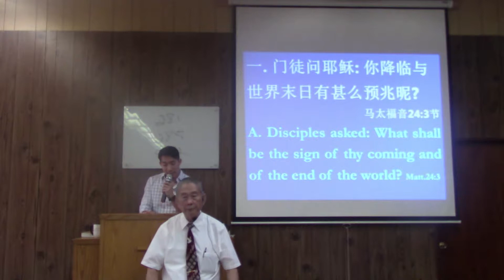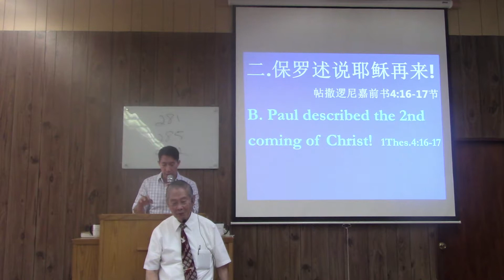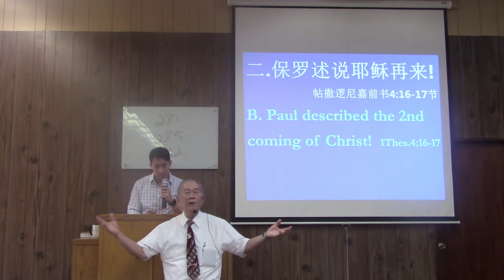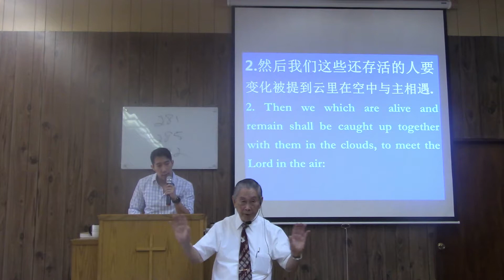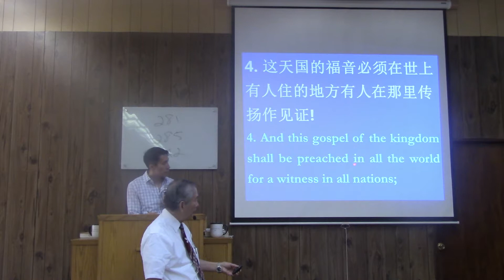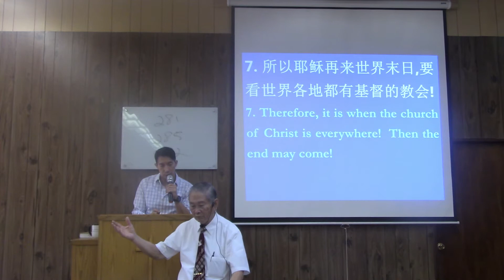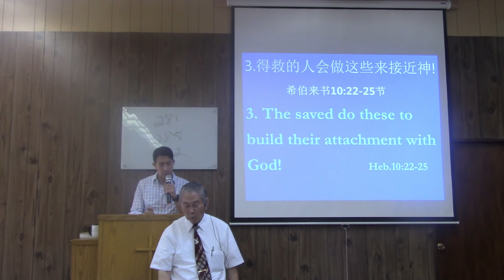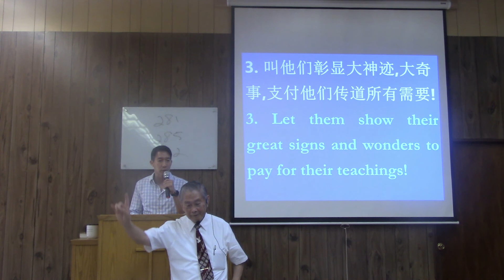The 2nd Coming of Christ And the End of the World Church of Christ Flushing 8/26/2018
The 2nd Coming of Christ And the End of the World Church of Christ Flushing Preached by John Chan English and Cantonese Sermon 8/26/2018